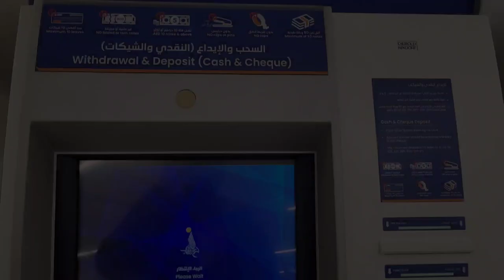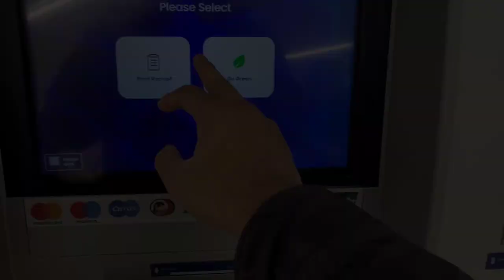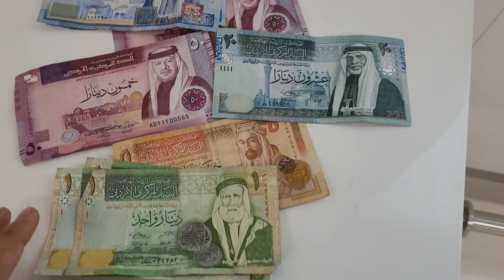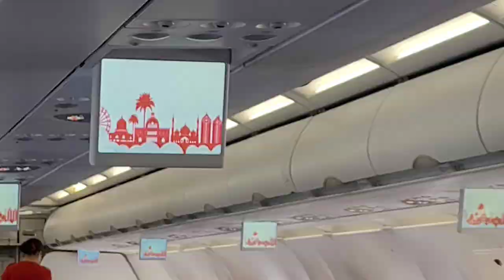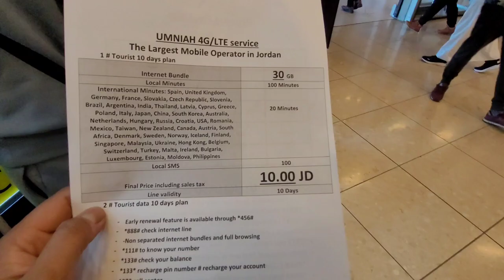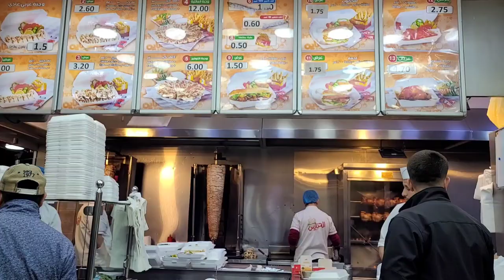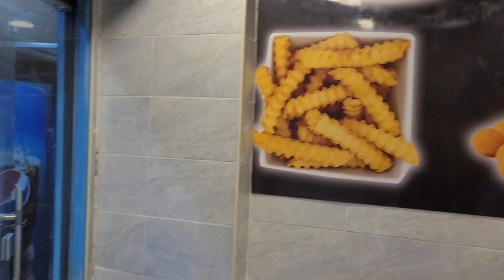Air Arabia denied boarding for Jordan🚫 | 3 hours Harrasment at Immigration | Currency | Sim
Hello everyone
First we were stopped to board at Delhi Airport, and then We booked another flight there only, then we were made to sit at immigration, while others were getting visa on arrival without any dealay, even they asked so many things... Later on, at evening I went to explore nearby places...